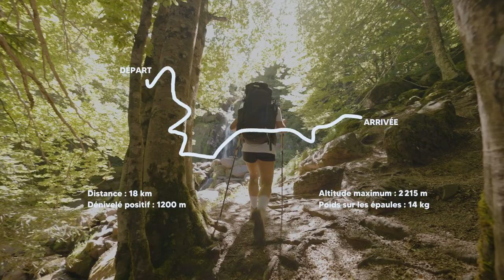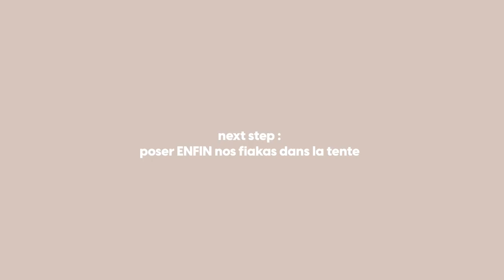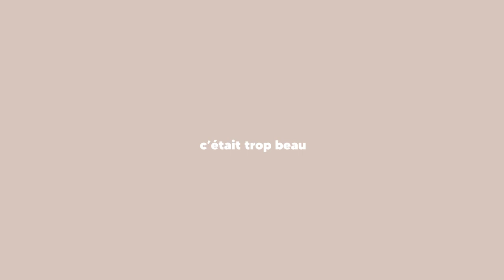FAIRE DU BIVOUAC EN MONTAGNE !! (pyrénées) | Ainhoa Stck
Aujourd’hui je t’amène à travers un bivoauc en montagne, plus précisément dans les Pyrénées.
ps : je râle (je t’aurais prévenu, bisous)

✨ MONTAGE & EQUIPEMENT
‣ Premier Pro X sur MacbookPro
‣ Grosse caméra - A 7 III
‣ Objectif Grand angle FE 12-24mm F2.8 GM
‣ Objectif Sigma 24-70mm/2.8 DG DN Art pour Sony
‣ Mon ordinateur portable

Hello, bienvenue sur cette chaîne dédiée aux aventures !
Je m'appelle Ainhoa et j’aime (trop) faire des vidéos. Aujourd’hui j’ai 25 ans et depuis mon premier voyage en solo, à mes 18 ans je rêve que d’une seule chose : parcourir le monde. C’est accompagné de mon copain Martin, que je m’apprête à vivre cette folle aventure dont je rêve depuis 6 ans, en commençant par…. (la suite au prochain épisode).